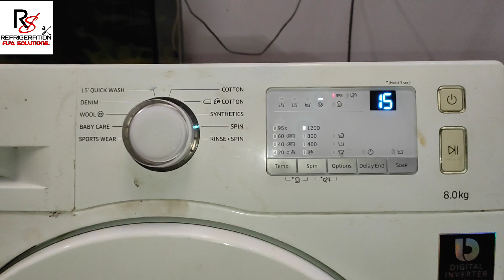fully automatic washing machine repair, vibration problem, washing machine repair, lg washer sound,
Front Load Washing Machine open kaise karen
Open link 👇

front load washing machine, washing machine drum shock absorbers,
washing machine noise when washing, automatic washing machine sound while washing,
washing machine noise level,
washing machine repair,
automatic washing machine sound problem,

front load washing machine repair,
Ig washing machine repair,
Ig top load washing machine repair,
Ig washing machine repairing,

top load washing machine repair
automatic washing machine repair
fully automatic washing machine repair